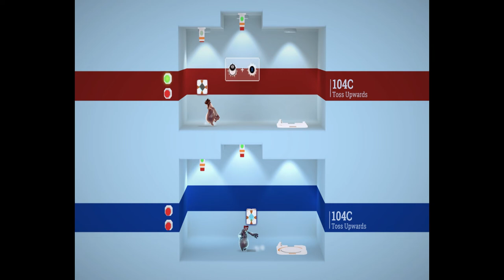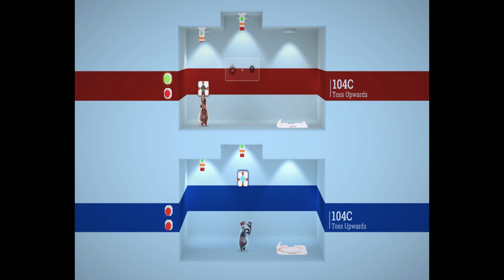FE Plays Shift Happens: "Hey!"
ft. Curtis and KC

KC and Curtis play a silly co-op puzzle game called Shift Happens! They must work together to shift at the right moment to complete each level.